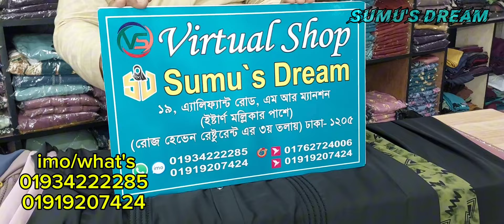কুশিকাটা ডিজাইনার বোরকা কালেকশন।।